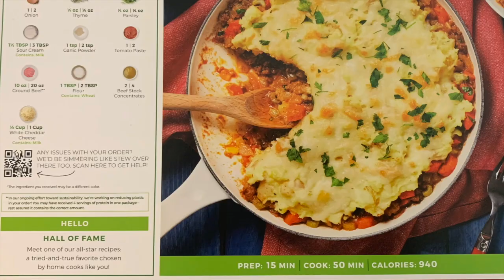Recap of Penn State vs Michigan State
On this episode of STATE of STATE, Justin and Tom recap No. 11 Penn State's 42-0 road win against Michigan State! The guys highlight the best performances (Allar, Singleton, Allen), the dominance of the defense, bowl game possibilities, and the new Big Ten in 2024.

for more information on the show, and other places to listen. New episodes of the show drop every week on YouTube, Apple Podcasts, Spotify, Google Podcasts, TuneIn, and wherever else you get your podcasts! Comment, rate us, and like us!